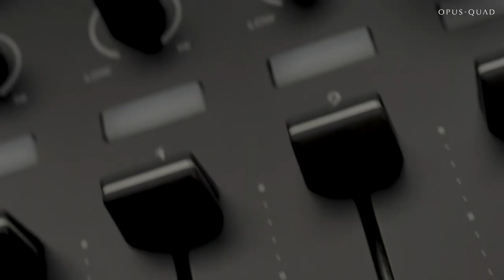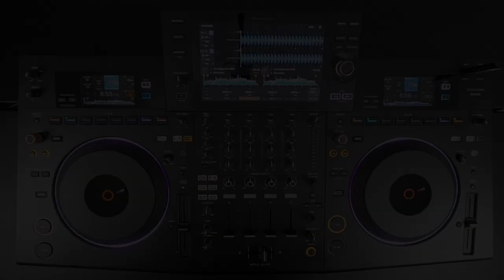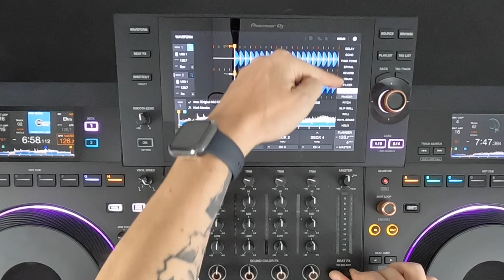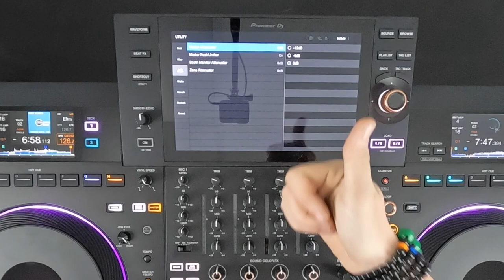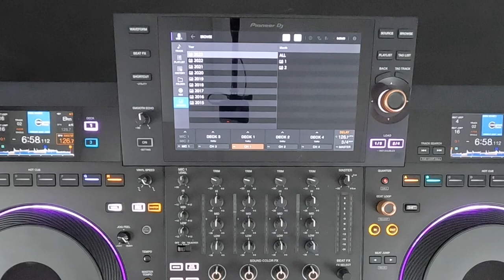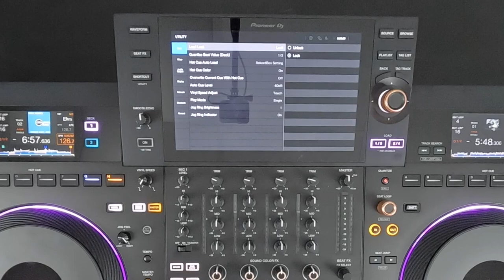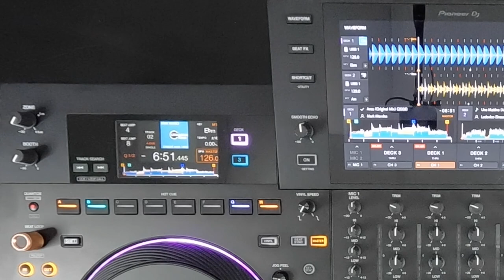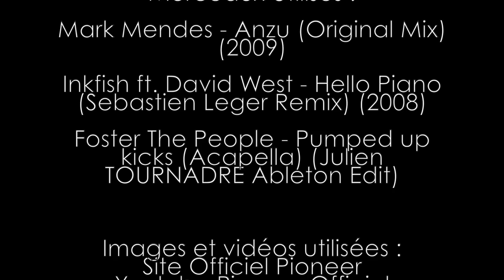TUTORIEL - PIONEER DJ - OPUS QUAD par Julien TOURNADRE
Bonjour à toutes et tous, bienvenue dans ce tutoriel réalisé par JULIEN TOURNADRE. Découvrez la tout nouveau système autonome de Pioneer Dj, 4 voies avec son design incroyable, l'OPUS QUAD

INSTA : Julien Tournadre Tutoriels / julientournadreartiste